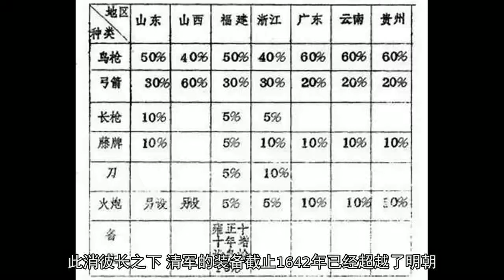清朝能取代明朝执政，到沦落为列强欺凌的弱国，都离不开这个因素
在很多人眼中，清朝是一个在军事上目光短浅的朝代，正是因为清朝固守所谓的“骑射乃满洲根本”才导致中国的火器技术停滞不前，从而在19世纪落得个被动挨打的地步。
在很多人眼中，清朝是一个在军事上目光短浅的朝代，正是因为清朝固守所谓的“骑射乃满洲根本”才导致中国的火器技术停滞不前，从而在19世纪落得个被动挨打的地步。但实际上，至少在清朝初期，清朝对于火器的发展和运用还是相当成功的，甚至相比于火器发达的明末，有过之而无不及。

▲鸦片战争时清军火器
发展迅速的清初火器
在与明朝的战争中，后金可以说是吃了火器相当大的亏。努尔哈赤因为宁远的红夷大炮而损失惨重，一病不起。皇太极也同样因为火器而在宁锦防线停滞不前。一次又一次的惨败让后金意识到了火器的重要性，因此，后金一方面抓紧仿制明朝火器；一方面积极吸纳明朝的降兵降将以提升火器制造技术。其中，最大的转折点就是吴桥兵变，因为与明朝派来的将官不和，原毛文龙部将孔有德率领其所有部下和火炮一并投降了后金。孔有德在给皇太极的降书中写道：
“本帅现有甲兵数万，轻舟百馀，大炮、火器俱全。有此武器，更与明汗同心协力，水陆并进，势如破竹，天下又谁敢与汗为敌乎？”
皇太极知晓孔有德来降后，更是亲自出门迎接，委以重任，孔有德的部下由此成为了清朝第一支成建制的火器部队。由于孔有德部曾经在孙元化手下待过，因此对西洋的造炮之法十分熟悉，使得清朝的科技树一下从冷兵器时代直接窜到了东亚顶尖水平，这直接决定了之后明清战争的胜负走向。

▲开始拥有成形火器部队的清军
在获得孔有德的技术人员后，清军的火器技术进展神速，很快就有了大批的火炮荷炮兵部队。在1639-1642年间的松锦大战中，明清双方的火炮旗鼓相当，互相轰击，清军的火器技术进展如此之快，以至于明朝将领樊成功惊讶的说：达贼将松山25、26两日狠攻，城中拾得打进炮子600余个，俱重十余斤，目下南墙所装红夷炮37门。
由于在火器上，清军已经不落后于明军，而在骑兵和重步兵上，又远胜于明军，所以，松锦大战的失败，实际上已经是一种必然。松锦大战的最后，明朝总督洪承畴与辽东将领祖大寿又相继降清，明军由此又丧失了3683门火炮，其中包括16门红夷大炮，以及火枪1519支，明军由此丧失了最为精锐的火器部队，此消彼长之下，清军的装备截止1642年已经超越了明朝，明朝的技术优势彻底丧失殆尽。

▲康熙年间的清军装备情况
明朝灭亡，清朝入关后，火器的发展也并没有停止，为了剿灭南明的残余势力以及对抗北方的准噶尔人。清朝继续大力发展火器，并对明朝时的火器技术和装备情况进行了大量的改进。虽然明末时中国的火器已经相当发达，但是军中依然残留了不少像喷筒、碗口铳、三眼铳、佛郎机这种效率低下、落后于时代的原始火器（这些火器是西方15世纪玩剩下的）。清朝入关后对这些火器进行了及时的淘汰和换装，到了康熙年间，清军已经完全普及了鸟铳、红夷炮等西洋新式火器。鸟铳更是代替了弓箭成为了清军的主要远程武器。

▲鸟铳开始代替弓箭成为主要远程兵器
表现良好，大显神威的清初火器
在明朝灭亡，清朝入关后，清朝国内的局势依然动荡不堪，清朝仍然需要发展火器来维护主权与国土的安全。而这些火器也确实在实战中不负众望，给予敌人极大的杀伤。
清初火器第一次较大的表现就是雅克萨之战，当时，俄罗斯一小股哥萨克流窜到了中国的东北，并在雅克萨建立城堡据险死守。清军为了驱赶哥萨克，特地调来了3000军队和被称为神威无敌大将军炮的一批红衣大炮。虽然哥萨克在火枪上强于清军，但是因为是杂牌所以缺乏火炮。因此，面对清朝的火炮打击，哥萨克只能被动挨打，死伤惨重，最终，俄军只得出城投降。
后来，哥萨克背信弃义，再一次故技重施，占领雅克萨。清军再次调来神威无敌大将军炮予以轰击，最后，800哥萨克被打的只剩百余人，只得交城投降。此战如果没有神威无敌大将军炮的协助，清军绝不会获胜的如此轻松。但只得一提的是，虽然雅克萨之战是清军获胜了，但由于对汉人的提防，清军缺乏足够的人口来巩固边境，因此在领土上实际上仍是俄方占了便宜。

▲神威无敌大将军炮
除了与俄国哥萨克的战争外，清军的火炮还在清朝与准噶尔的战争中立下了汗马功劳。在乌兰布通之战中，康熙帝率领装备大量火炮的清军与准噶尔展开了决战。
当时俄国大使戈洛文正在准噶尔军中，他详细描述了当时两军的战况。戈洛文记载噶尔丹用一种极有创造力的方法来防御清朝的进攻。他将部队中所有骆驼的蹄子用绳索捆绑了起来，由此形成了一道“驼城”用来防御清朝的火器。而噶尔丹的部队则躲在驼城的后面像清军放箭。虽然噶尔丹的设计别出心裁，但依然无法挡住清军大炮的轰击，在进行火力覆盖的同时，清军骑兵则从左翼迂回到噶尔丹的侧翼，在火器和骑兵的双重打击下，噶尔丹大败，只剩下数千人仓皇逃走。在之后的昭莫多之战中，清军更是借助火炮与骑兵的配合作战，彻底歼灭了噶尔丹的主力，使得一代枭雄只能在两国边境流窜，再无能力进行大的军事活动。

▲在准噶尔战争中立下汗马功劳的威远将军炮
总的来说，清初由于战事频繁，并没有荒废明朝遗留下的火器，甚至还对其进行了改进和换装，清初的火器水平大致也不落后于世界潮流太远。但是随着清朝的边境局势逐渐趋于缓和，火器的发展也陷入了停滞。
清朝火器发展的停滞和衰落
虽然清初的火器如此辉煌，但是依然很快衰落了下来，在清初时，清朝已经全面列装了火绳枪（鸟铳）和红夷大炮，但是直到鸦片战争前，清军的火器装备依然没有丝毫变化，依然拿着落伍的17世纪火器。而此时的英军已经列装了更为先进的燧发枪和榴弹炮，并在之后不久又换装了后线膛步枪。清军的火器与西方国家已然拉开了近200年的差距。

▲马戛尔尼笔下的清军士兵，依然装备17世纪的火绳枪
为何曾经重视火器的清朝在中后期停滞不前，网络上可谓是众说纷纭。一种说是因为清朝皇帝思想落后，强调“骑射乃满洲根本”，但实际上，当时雍正乾隆之所以老是强调这点恰是因为当时的清朝部队太过依赖火器，而对肉搏则极为恐惧。因此，清朝皇帝希望通过重拾满人最早的骑射传统来重振军威，如果真的看重骑射，直接把鸟铳裁剪换回弓箭不就完了，光打嘴炮有什么用。“骑射乃满洲根本”反映的是清朝皇帝对部队武勇下降原因的错误认知，而不是真的认为骑射比火器强大，错的是骑射实际上并不能恢复军队的血性。
而清朝军队后期缺乏血性和勇气也在鸦片战争中显现的淋漓尽致，当时，清军在和英军进行火器对射时尚能维持阵线，但一旦到了肉搏战，却被英军用刺刀捅的人仰马翻。而在与太平天国的战争中，八旗兵杂以绿营威宁兵数百守炮位，竟被7个长毛太平军持长矛短刀追得丢弃大小炮位十余，投身激流，宁愿淹死也不敢肉搏。如果清朝真的只重视冷兵器，肉搏又怎么会败？

▲被英军用刺刀击败的虎衣藤牌兵
还有很多人说是因为满人不信任汉人，因此拒绝发展火器以增强汉人的实力。这种说法完全是无稽之谈，如果真不信任汉人，满清所做的不应该是荒废火器，而是只允许满人掌握火器，这样才能形成某种技术上的优势，但实际上直到清末掌握火器一直都是汉人，火器部队的比例还越来越大，清廷从未干预。而且，难道汉人掌握先进火器就能反抗满清吗？满清对于汉人的统治主要在于思想，而不是武器，就算是清初，只要汉人部队不想服从满清，分分钟可以靠着人数和武器优势推翻清朝，但是他们没有反抗，证明思想上已经认同了这种统治，要不一个一亿人的民族，占据经济和武器上的双重优势，就算吐口吐沫，也把一个几十万的部落淹死了。

▲清军与英军对战
笔者认为，清朝荒废火器最大的原因就在于承平日久，没有强大的外敌予以逼迫。中国自宋朝以来，一直实行重文轻武的政策，这在清朝也得到了很大程度的贯彻，对于武将的提防自然导致了对军备的不重视。很多人不知，就算是明朝，在永乐到嘉靖这一段时间里，火器发展也陷入了停滞之中，直到嘉靖年间引入西洋的佛郎机和鸟铳才开始继续发展。
而直到明末生死存亡之际，明朝的很多大臣依然视火器为“奇技淫巧”，并一再延误徐光启要求的引进西洋火器和炮手的拨款。而当时大臣们的理由和清朝后来的理由一样，汉朝唐朝没有火器也能战胜外敌，我们为什么不可以？一旦周边没有强大的外敌，提防武将，抑制军队就被排上了中原王朝的日程表，这种传统的重文轻武、以文制武以及天朝上国无所不有的虚荣幻想，最终导致了清朝火器的没落。当乾隆拒绝马嘎尔尼的贸易请求后，他似乎完全没有意识到，马嘎尔尼背后的大英帝国已经发展到了何种程度。
中国古代军事的衰落，绝不仅仅是技术上的落后，更来源于其背后落后的制度、观念以及根深蒂固的腐败。就算是清朝依然坚持发展火器，但只要没有进行大的改革，依然无法难逃被动挨打的命运。